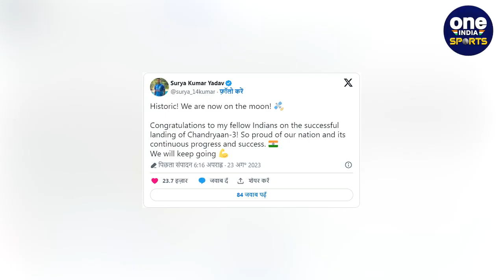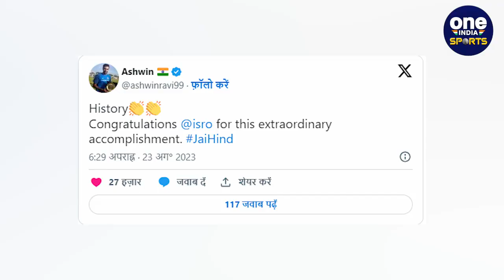Chandrayaan 3 की सफल लैंडिंग पर Virat, Rohit समित भारतीय क्रिकेटरों ने दी बधाई | वनइंडिया हिंदी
बुधवार 23 अगस्त शाम 6:04 पर चंद्रयान 3 ( Chandrayaan 3 ) का विकरम लेंडर ने चांद पर सफलतापूर्वक लैंडिग की. देश के लिए ये एक ऐतिहासिक पल है क्योंकि भारत चंद्रमा के दक्षिणी ध्रुव पर पहुंचने वाला पहला राष्ट्र बना है. इस मौके पर भारत के खिलाड़ियों ने भी ट्वीट करते हुए अपनी खुशी जाहिर की.